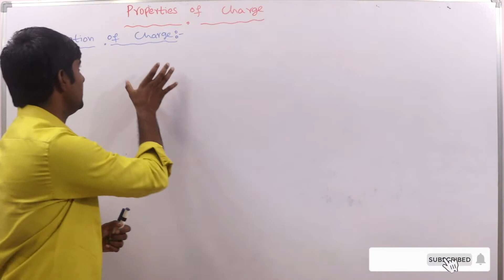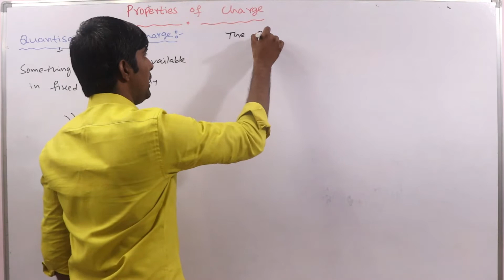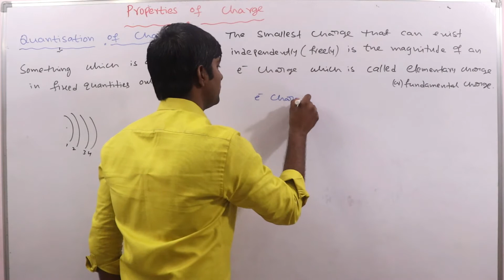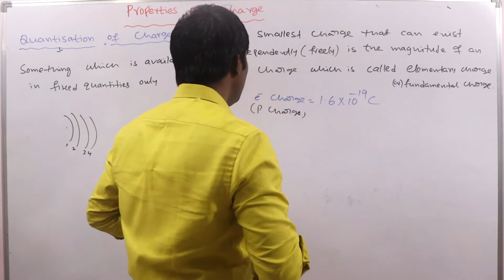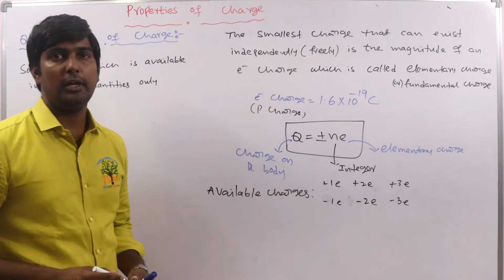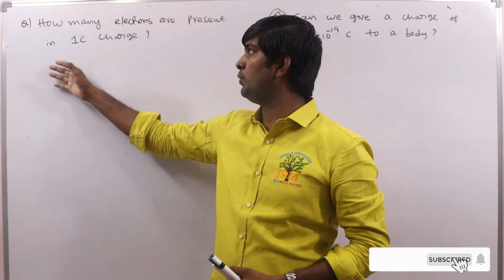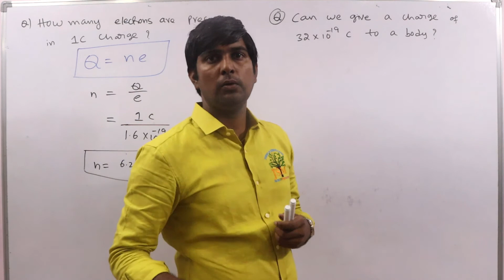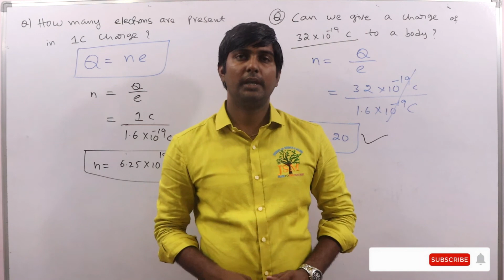Quantisation of Charge(Electric Charges and Fields-3)